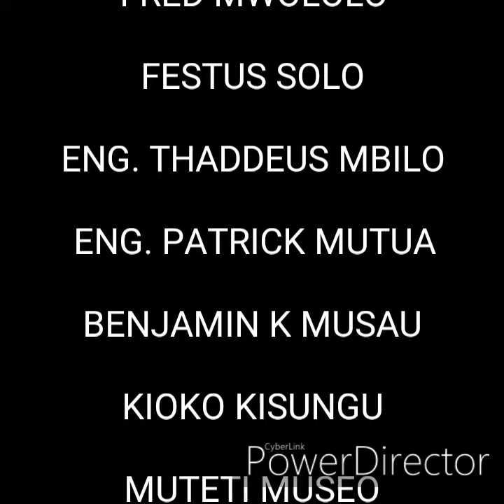Mweini Boy's Band - Kalekye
Mweene Band ...video coming soon
Featuring : Corona, Ann Katumbi, Oyugis etc